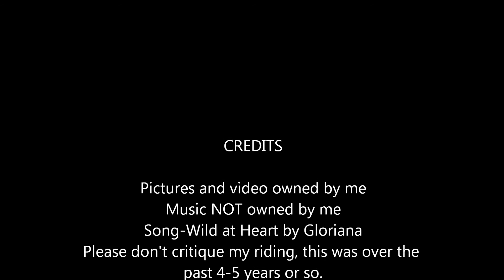Wild At Heart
This is a video filled with pictures and a couple of clips from the horses I learned how to ride on!